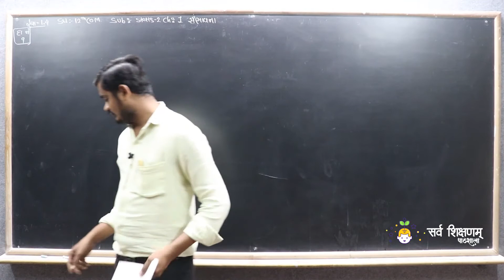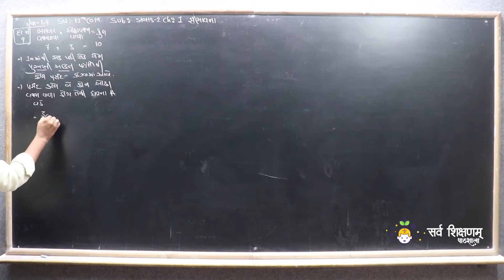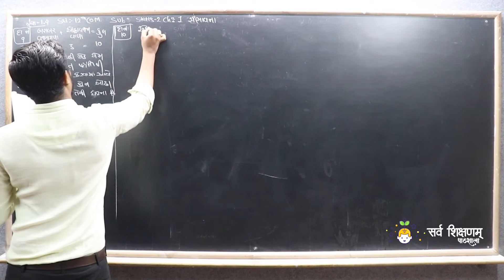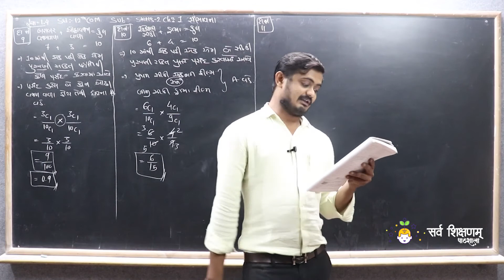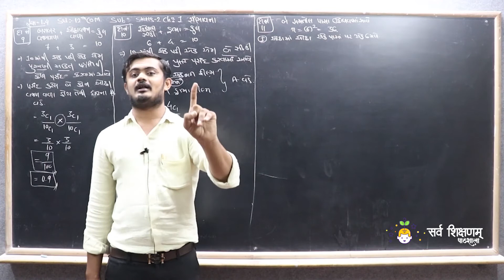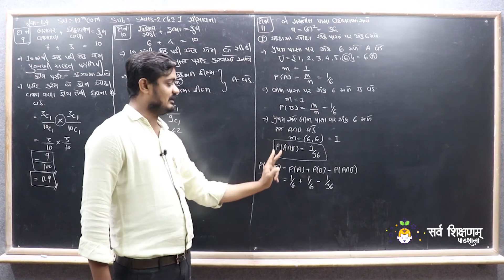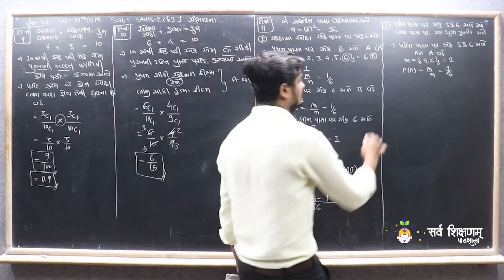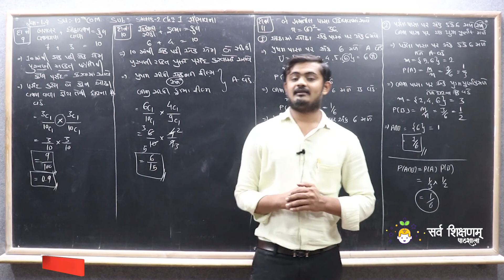STD 12 Stat Ch 1 Part 30 સ્વાધ્યાય 1.4 નો દા. નં. 9, 10, 11 - મધ્યવર્તી સ્થિતિના માપ - આંકડાશાસ્ત્ર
STD 12 Stat Ch 1 Part 30 સ્વાધ્યાય 1.4 નો દાખલા નંબર 9, 10, 11 - મધ્યવર્તી સ્થિતિના માપ - આંકડાશાસ્ત્ર

નમસ્તે,

વિદ્યાર્થીમિત્રો...